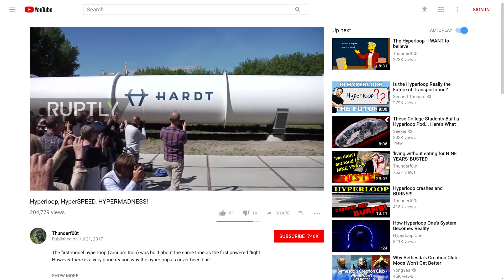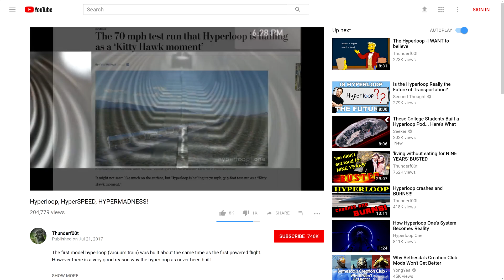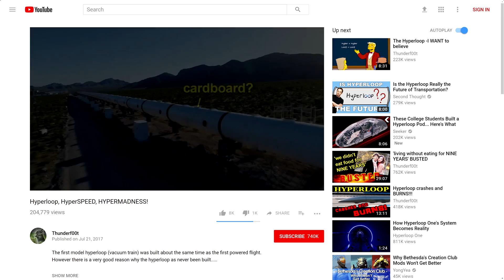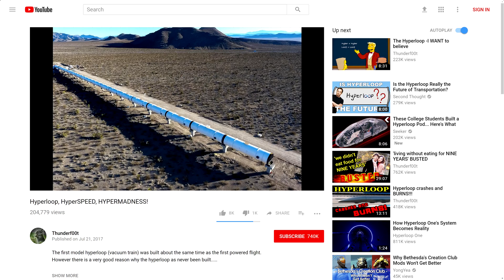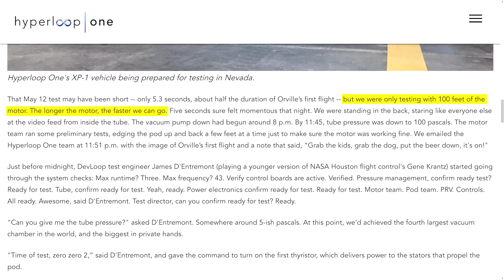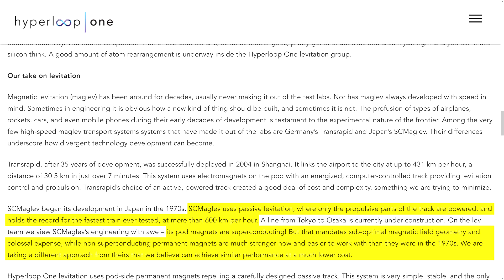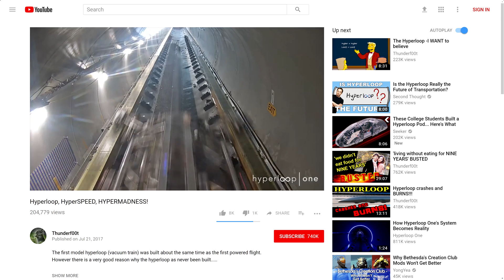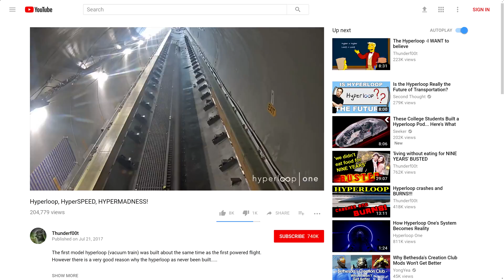Thunderf00t ,ThunderD0LT, THUNDERMADNESS!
Thunderf00t continues his idiotic crusade against the Hyperloop, engineering, and science, so Fourth Root (formerly Libertarianist) and I team up once again to deliver another response for him to ignore.

Bɪᴛᴄᴏɪɴ: 1CzzoRtYnFEqpnhDvt4UmP8Mn7Dt94ewga
Eᴛʜᴇʀᴇᴜᴍ: 0xcc71830b27f5f5ab0cb615fdc2331bd581bed8ca
DASH: XmebStk9yUTzDCnwnxGkTCRzvm3HjRUXwi
Dᴏɢᴇᴄᴏɪɴ: D9S4HNuTLoFdrN2m9hSEDGUoxazPkcU96Q